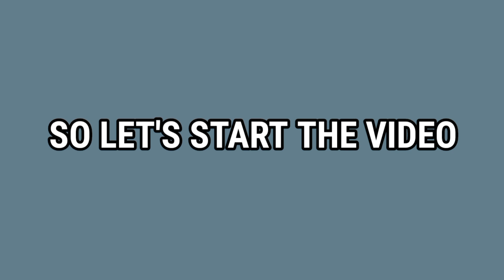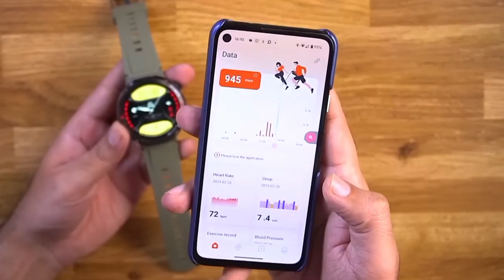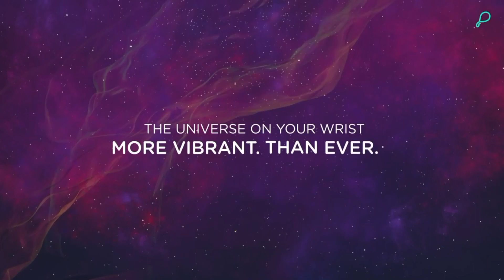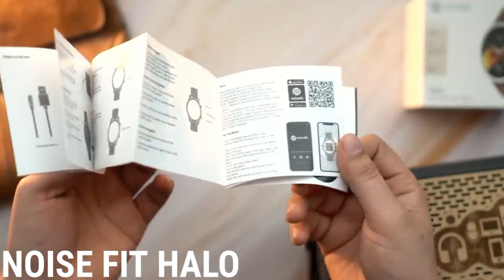Top 5 Best Smartwatch Under ₹5000⚡| Best Digital Wach Under ₹5000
YOUR QUERY :-

•smartwach 5000
•best smartwach under 5000 in 2023
•best smartwatch
•fireboltt smartwatch
•noise smartwatch
•best digital watch under 5000